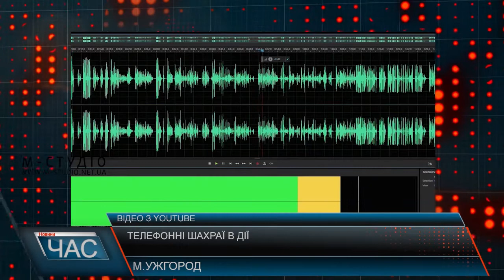Телефонні шахраї в дії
На Закарпатті почастішали випадки телефонного шахрайства. Злочинці виманюють гроші у пенсіонерів та довірливих осіб – залякуванням та погрозами. Телефонують шахраї як на мобільний, так і на стаціонарні телефони. Частіше всього кошти виманюють для оплати хабара правоохоронцям. Просять гроші і для потерпілих в ДТП та для термінового лікування. Переважно жертв шукають серед пенсіонерів. Дзвонять переважно рано-вранці або ж навпаки – посеред ночі.